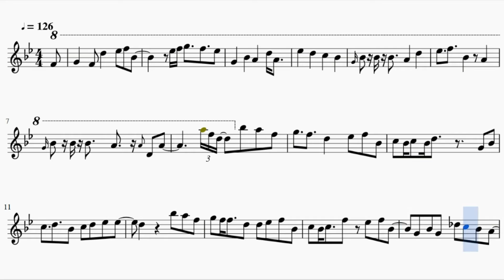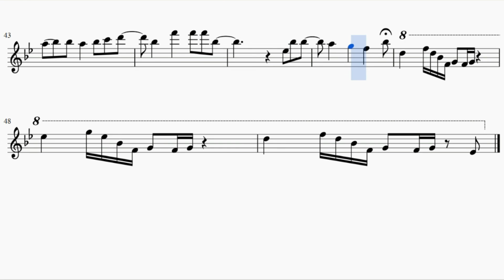Mysterious Messenger - Mystic messenger (Alto Saxophone)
This is the opening song of Mystic Messenger for Alto Saxophone.

The song was composed Double TO.